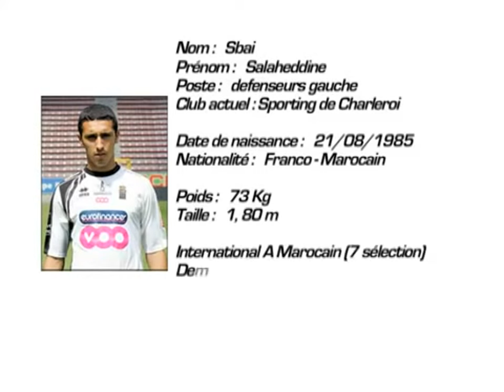SALAHEDDINE SBAI Left back Nimes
raha tv : presentation de SALAHEDDINE SBAI  raja